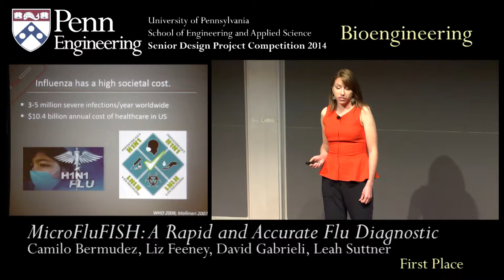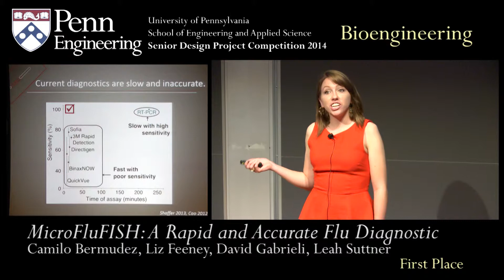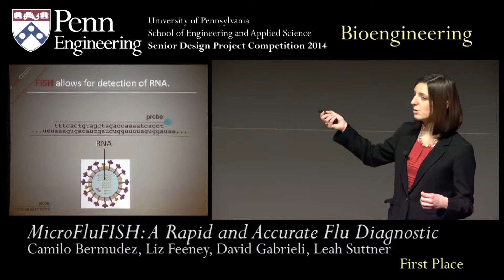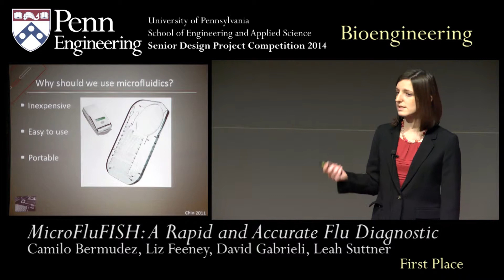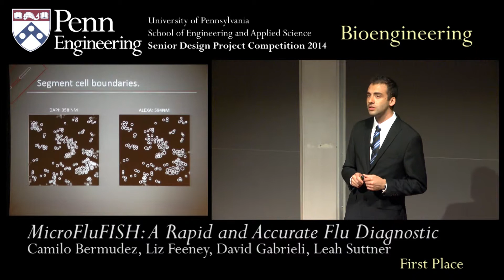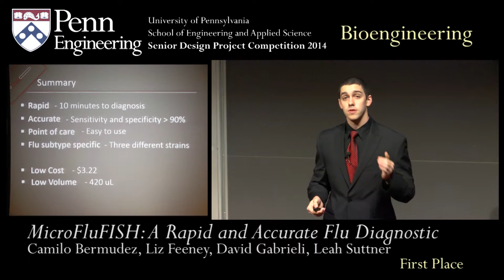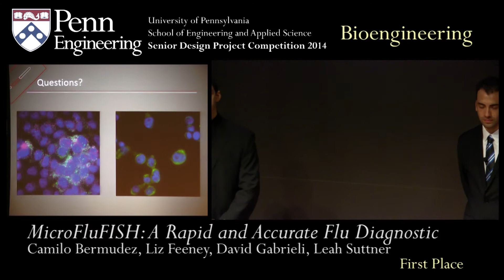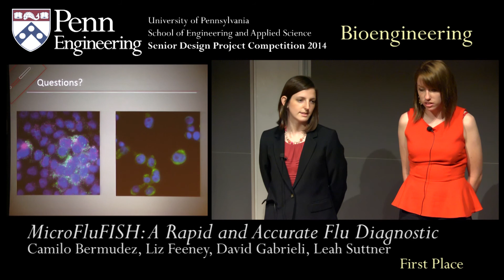Senior Design 2014: MicroFluFISH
Department of Bioengineering
Students: Camilo Bermudez, Liz Feeney, David Gabrieli, Leah Suttner
Faculty Advisors: Arjun Raj, David Issadore